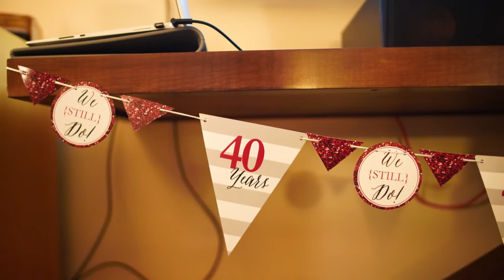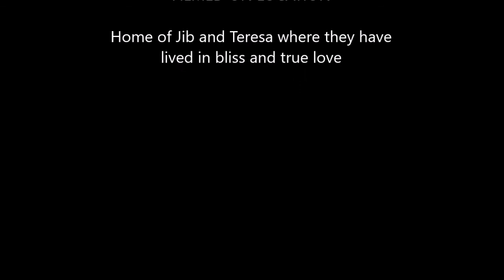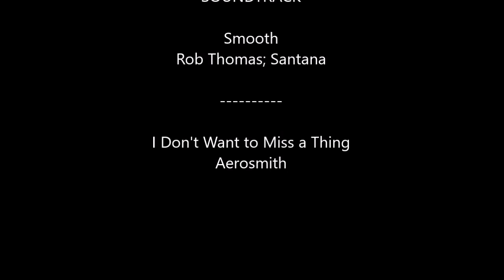2018 Ruby Wedding Anniversary Casino Night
Jib and Teresa's 40th Wedding Anniversary.  Jib asked Teresa out on a Bet many moons ago, which he lost, but he did finally get her to go on a date.